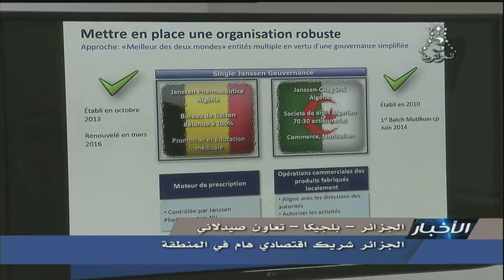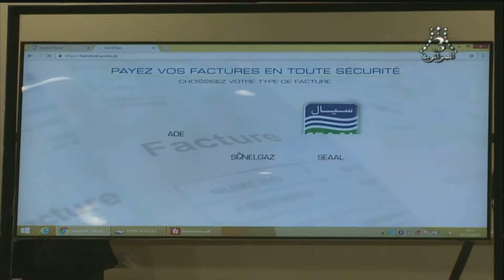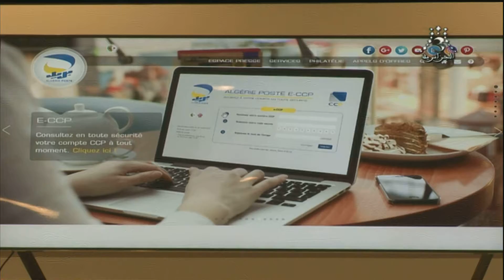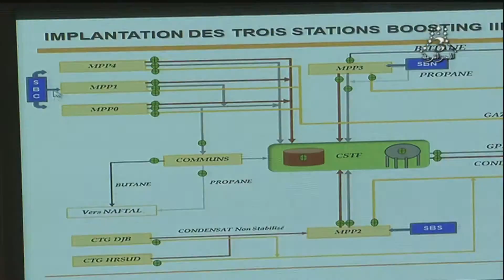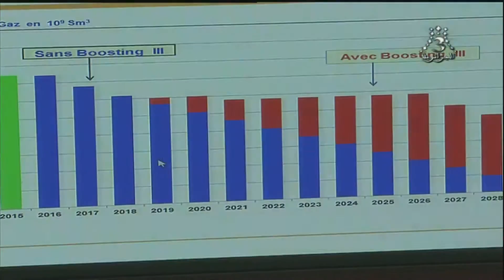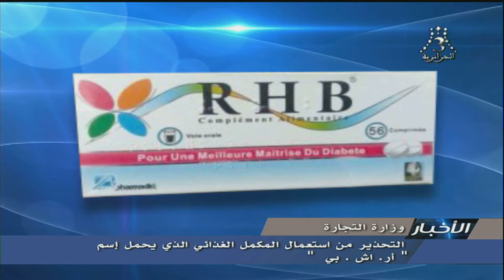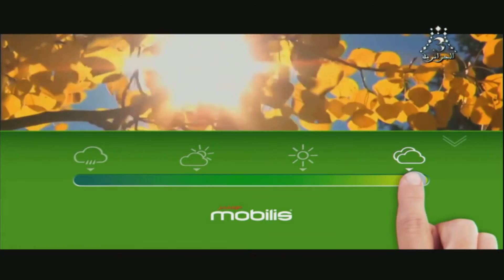SIHEM KHELIFA 08.12.2016